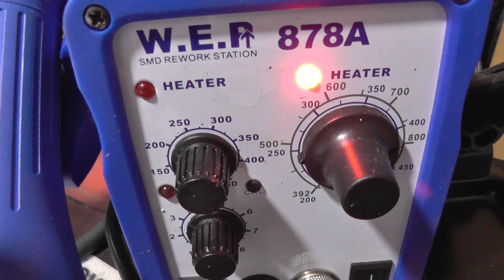3D Pen - Cordless drill switch fix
In this video i successfully repair rotation switch in cordless drill using 3d pen.